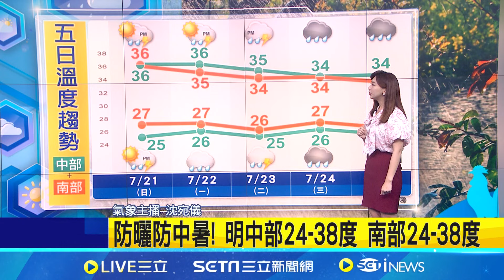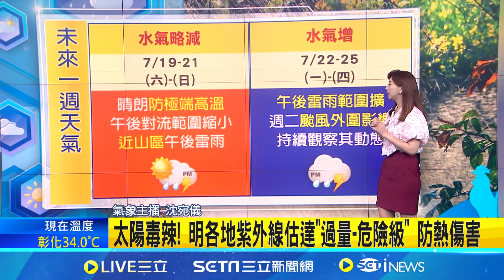第3號颱風"凱米"14:00生成! 下週三.週四最接近台 輕颱凱米往北北西移動 氣象署:最快下週二發海警│氣象主播 沈宛儀│【新聞一把抓】20240720│三立新聞台